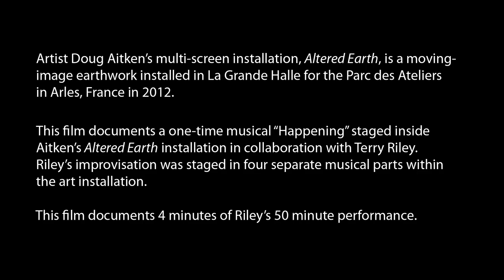Doug Aitken - Altered Earth Performance with Terry Riley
Artist Doug Aitken's multi-screen installation, Altered Earth, is a moving-image earthwork installed in La Grande Halle for the Parc des Ateliers in Arles, France in 2012.

This film documents a one-time musical "Happening" staged inside Aitken's Altered Earth installation in collaboration with Terry Riley.  Riley's improvisation took place in 4 separate musical parts within the art installation.

This film documents 4 minutes of Riley's 50 minute performance.